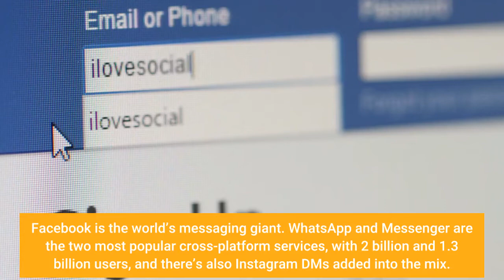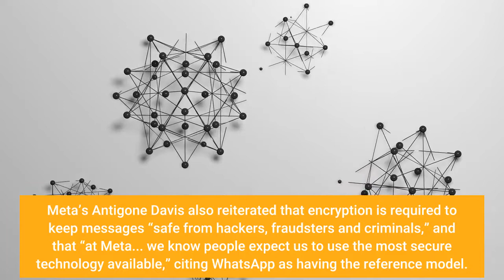Bad News Confirmed For 1 3 Billion Facebook Messenger Users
If you’re one of Facebook Messenger’s 1.3 billion users, you have just been given some seriously bad news. Meta has suddenly confirmed delays to critical security updates, and there are more serious problems that should concern you even more. Facebook is the world’s messaging giant. WhatsApp and Messenger are the two most popular cross-platform services, with 2 billion and 1.3 billion users, and there’s also Instagram DMs added into the mix. While WhatsApp default encrypts all messages, the other two platforms do not. Facebook announced a grand plan to fix this in 2019, shifting to a fully encrypted, integrated back-end, but those plans are not going well. The intent is that Facebook Messenger and Instagram DMs will come under the same level of default end-to-end encryption that now protects WhatsApp. We already knew the rollout had been pushed to 2022. Now we’ve been told it will slip another year.“We’re taking our time to get this right,” Meta’s Global Head of Safety confirmed last week. “We don’t plan to finish the global rollout of end-to-end encryption by default across all our messaging services until sometime in 2023.”Words are important. Facebook had already said “2022 at the earliest,” and is now talking about completion a year later. You could squint and argue this is consistent, but it is clearly taking significantly longer than expected and is now caught in the mire of government pushbacks on encryption and child safety. Taken at face value this delay is a very serious issue. Meta’s Antigone Davis also reiterated that encryption is required to keep messages “safe from hackers, fraudsters and criminals,” and that “at Meta... we know people expect us to use the most secure technology available,” citing WhatsApp as having the reference model. This isn’t new. WhatsApp’s boss, Will Cathcart, has repeatedly said that encryption should be the standard for all messaging platforms. “End-to-end encryption locks tech companies out of particularly sensitive information. Will we be able to have a private conversation, or will someone always be listening in?”Hard to reconcile WhatsApp’s stance, again at face value, with Facebook’s other billion-plus user messaging giant pushing this level of security another two years down the road. Especially when Facebook has admitted to monitoring user content on Messenger and after we exposed its alarming handling of private document links. This isn’t the most serious Messenger problem, though. For that we can turn to WhatsApp again, and the eleven words in its statement on fighting child exploitation that undermine Facebook’s argument to add full encryption to Messenger: “On WhatsApp, you cannot search for people you do not know.”Meta’s update on Facebook Messenger security was not really intended to drop the bad news on timing, but more to reassure on child safety.